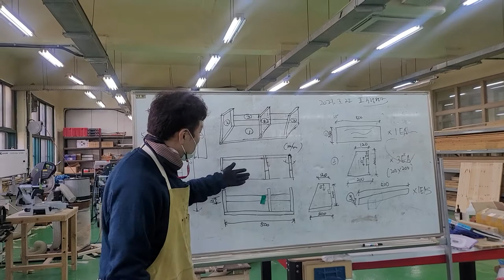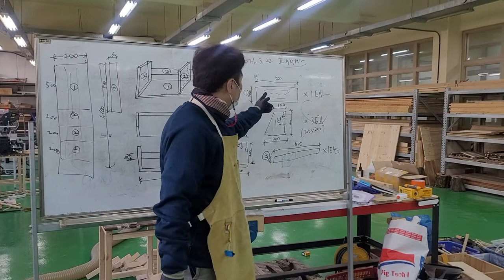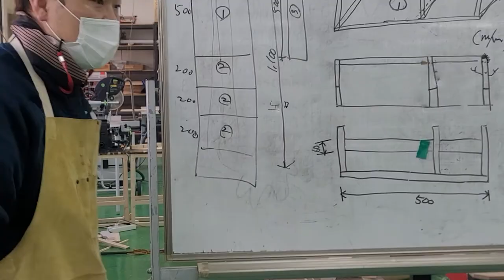17_책꽂이설명관련01 (2021. 3. 23. 촬영_2021년 1학기 NCS_건축목공시공)_안샘과 함께하는 2021. 최신 NCS 건축목공시공! 누구나 건축목공전문가 가능~~!!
17_책꽂이 설명 관련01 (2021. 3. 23. 촬영_2021년 1학기 NCS_건축목공시공)_안샘과 함께하는 2021. 최신 NCS 건축목공시공! 누구나 건축 목공 전문가 가능~~!!

2021. 1학기... 2021년 1학기 NCS_건축목공시공 과목(가구 만들기 위주) 이수를 위해 울산공업고등학교 건축과 2~3학년 학생을 대상으로 대면수업에 이루어지는 수업입니다.